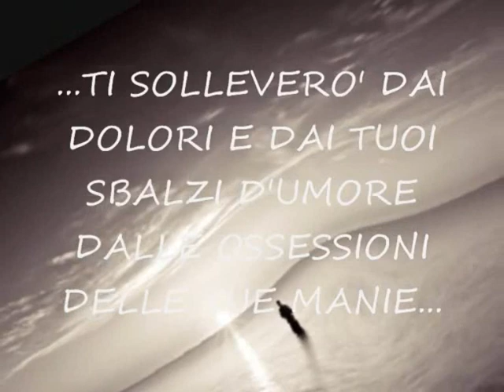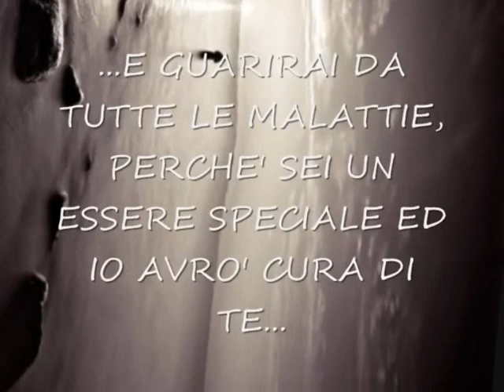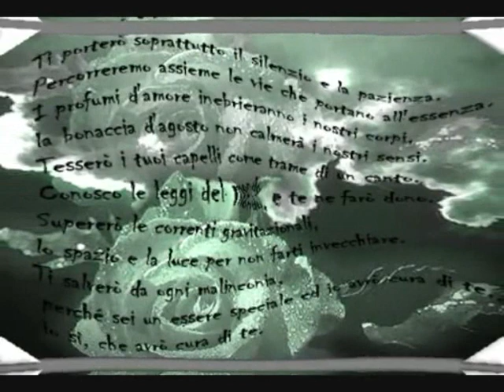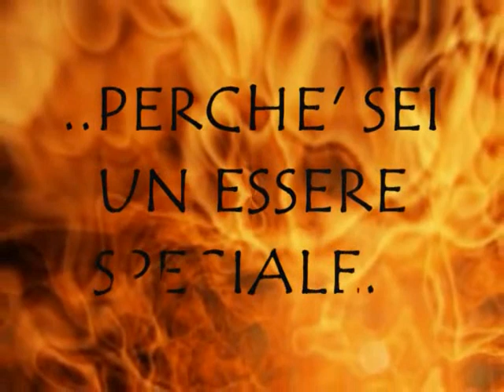La cura(Franco Battiato)cover Maurizio Di Vito.wmv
Splendido brano del 1996 di Franco Battiato da me interpretato